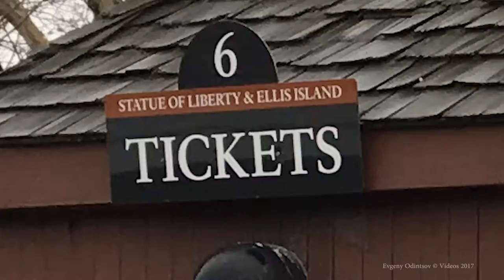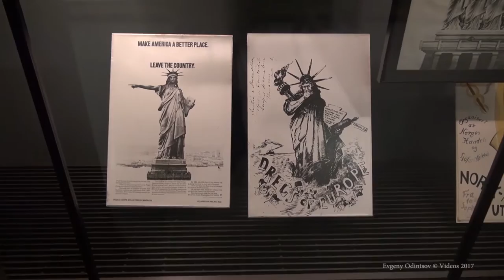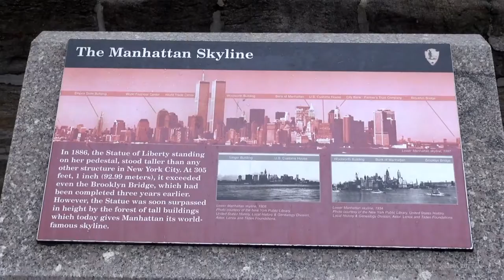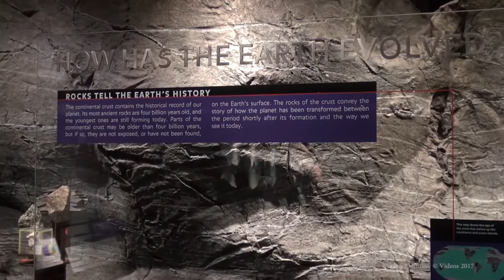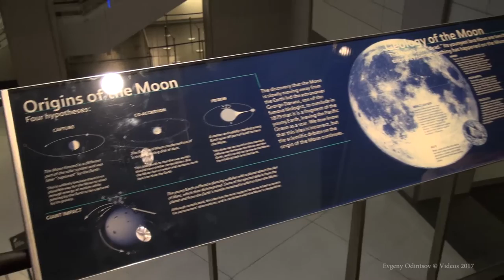Нью Йорк, Путешествие в США, путевые заметки, часть 2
Travel to USA, New York, travel notes  - part 2

- Статуя Свободы (англ. Statue of Liberty, полное название — Liberty Enlightening the World - Свобода, просвещающая мир)

- Бык с Уолл-Стрит (англ. Charging Bull) — 3200-килограммовая бронзовая статуя, созданная американским скульптором итальянского происхождения Артуро Ди Модика (англ. Arturo Di Modica). Расположена на севере парка Боулинг-Грин в Финансовом квартале Нью-Йорка, в двух кварталах южнее Нью-Йоркской фондовой биржи.

- Американский музей естественной истории (англ. American Museum of Natural History)